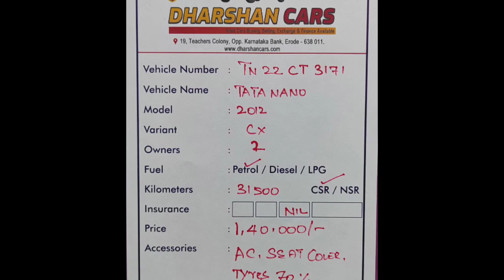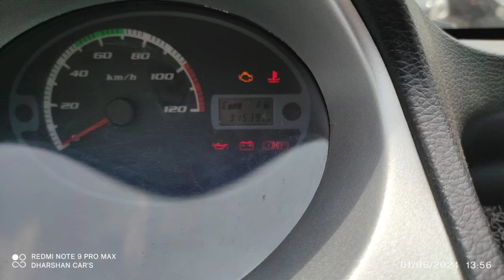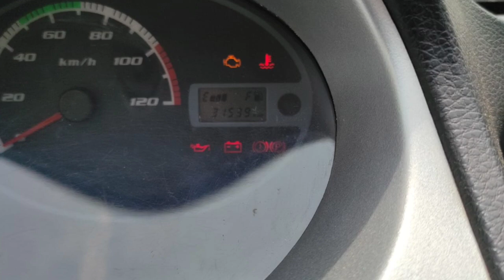Tata Nano Used Car Sales, In Tamil Nadu India, Bala Tex Car Sales, Buying Online Service,